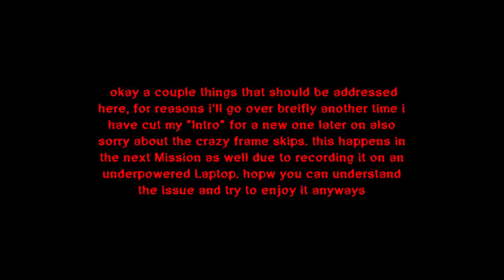Perfect Dark Mission 1-1 Datadyne Central - Defection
Lesson 1 Claus. Never record on an under-powered Laptop